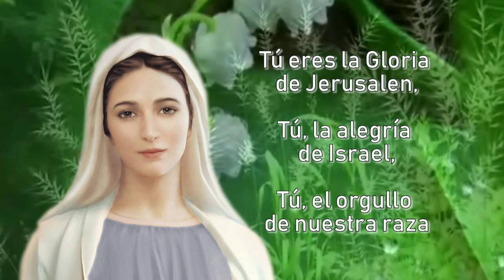GOTITAS DEL ESPIRITU SANTO 15 sep 2020 V de los Dolores